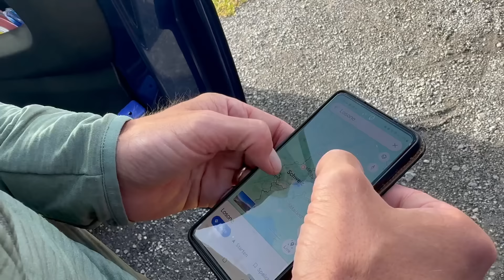骑行瑞士阿尔卑斯山峡谷，偶遇中国骑行者从巴黎出发，分享经历！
亚洲11国:上海-印度-东南亚-丝绸之路-约旦
非洲14国:埃及-南非
南美9国：阿根廷-哥伦比亚
北美11国：巴拿马-阿拉斯加
正在骑行闯奥运，从北京到巴黎，开启新旅程